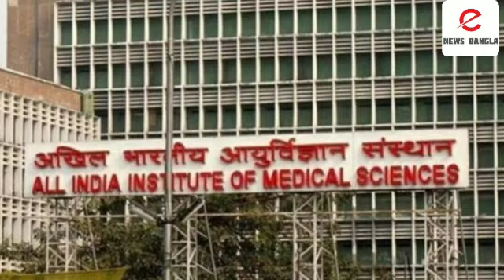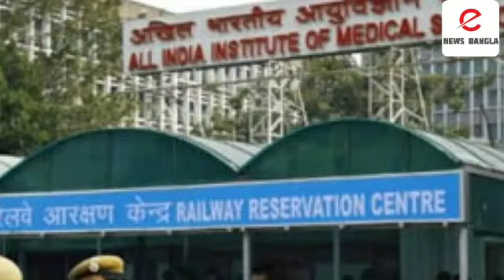করোনা আতঙ্ক ছড়াল দিল্লির এইমসে